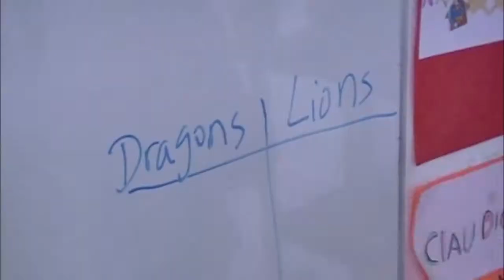Flora Tristan English School.mov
A school run by volunteers in a disadvantaged area of Arequipa, Peru.
Video taken in Autumn, 2011.